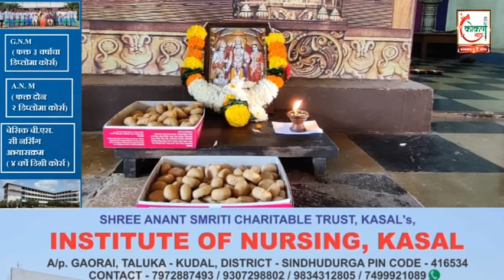अयोध्येतील राम लल्ला प्रतिष्ठापना , कुडाळात वकिलांचा जप